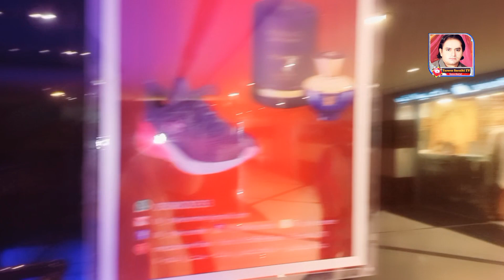Madina Pak Ki markeet 2023 | Madina monrwa ka plaza | haji tasawer Hussain group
Ya video Madina Pak Ki hi jis main haji tasawer savera ak palazy main gomny phirny ke Lia gya hi
Haji tasawer Hussain, Haji masver hussain, Haji Ghulam Shabbir,haji Tanveer ,haji khizer Hayat,haji mozam or haji Javed shamal hi